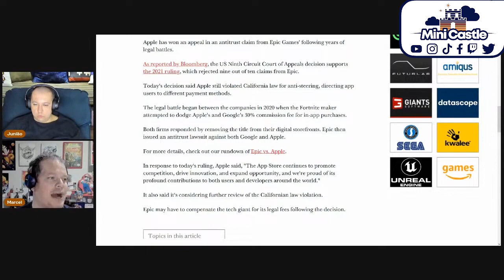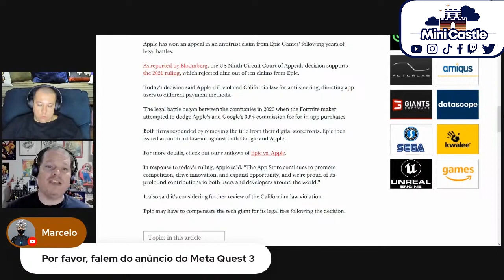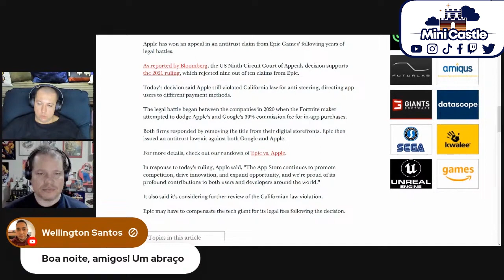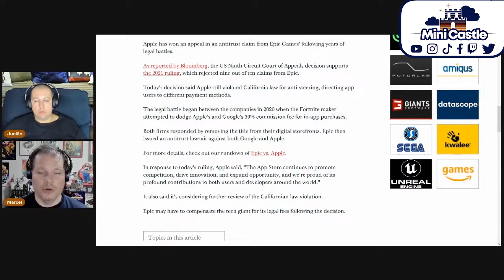CORTESDOMINI - APPLE VENCE MAIS UMA BATALHA JUDICIAL CONTA A EPIC GAMES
🎮 Comprem as produtos incríveis do mundo geek, com artes personalizadas do Minicastle na loja da nossa parceira Coleco.

JUNIÃO:

🎮 Xbox Live: JuniaoSFWS
🎮 PSN: JuniaoSFWS
🎮 Steam: Junião
🎮 Origin: asj_rocker
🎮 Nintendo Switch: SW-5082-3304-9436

MARCEL:

🎮 Xbox Live: Tellion
🎮 PSN: Tellion_SFWS
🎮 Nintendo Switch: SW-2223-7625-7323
🎮 Steam: True_Tellion
🎮 Origin: Tellion